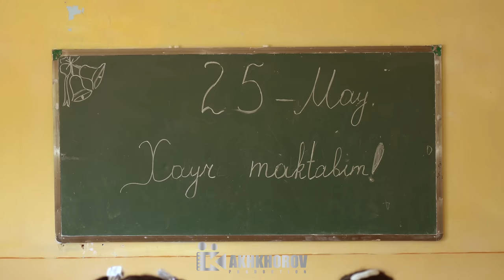Javlonbek Ibotov - Esingdami (Official Music Video)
• Credits:
Clipmaker: G'iyos Qaxxorov
Lyrics: Javlonbek Ibotov
Arranger: Ibrohim Asqaraliyev